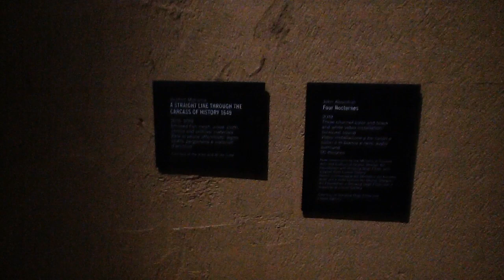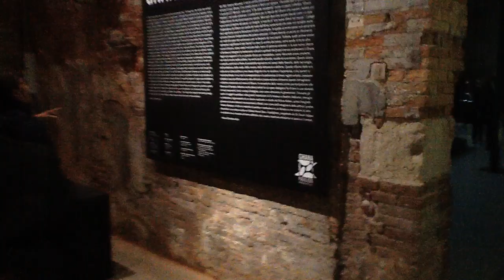Ghana Freedom: The Ghana National pavilion at the 58th Venice Biennale 2019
Exhibition theme: Ghana freedom
Artists: Felicia Abban, John Akomfrah, El Anatsui, Lynette Yiadom-Boakye, Ibrahim Mahama, and Selasi Awusi Sosu.
Curator: Nana Oforiatta Ayim
Architect: Sir David Adjaye OBE
Strategic Advisor: Okwui Enwezor
11 May- 24 November 2019
Located at the Venetian Arsenal, the exhibition comprises large installations by El Anatsui (b. 1944) and Ibrahim Mahama (b. 1987); portraits by photographer Felicia Abban (b. 1935) and painter John Akomfrah (b. 1957), and a video-sculpture by Selasi Awusi Sosu (b. 1976).

Our main  goal is to make the African countries and artists  exhibitions  at La Biennale di Venezia accessible to the art practitioners that are not able to come to Venice to visit them in person.